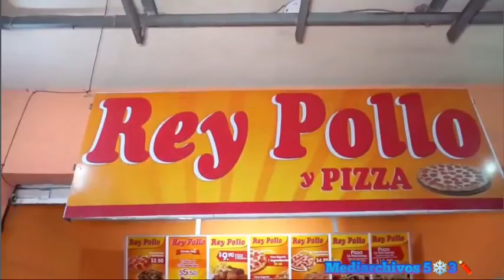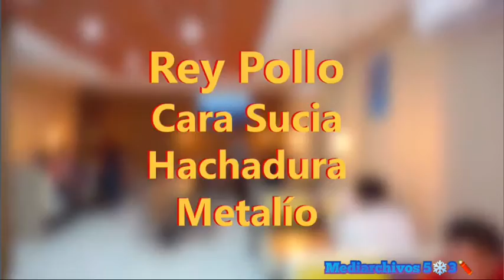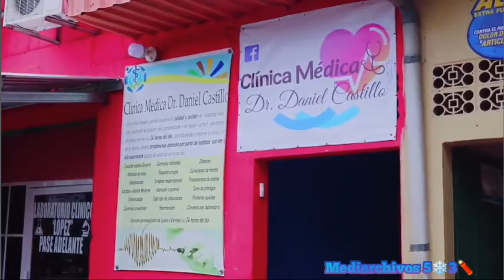Canal 16 Arce Cable TV: Tandas Comerciales (Noviembre 2022)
Canal 16 de la empresa Arce Cable TV tiene cobertura desde Metálio en Sonsonate hasta la San Francisco Meléndez en Ahuachapan